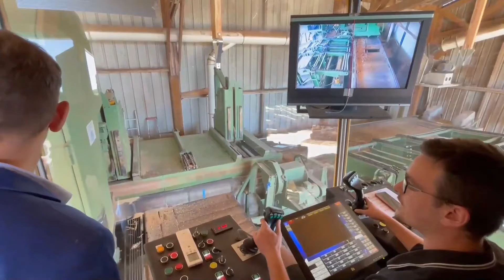La filière bois a mal à sa matière première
Trop rare. Trop chère. La crise de la matière
première touche tout le monde au sein d’une
filière bois qui ne rechigne pas à jouer collectif
mais qui peine à s’organiser efficacement.